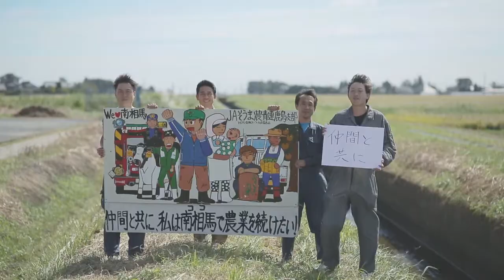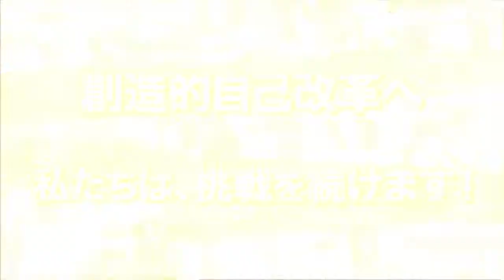第27回JA全国大会決議 ”創造的自己改革”への挑戦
説明
JAグループは、平成27年10月15日に全国大会を開催し、「創造的自己改革」に取り組むことを決定致しました。
具体的には①農業者の所得増大、②農業生産の拡大、③地域の活性化に向けて、全力で挑戦していきます。
地域の農業やくらしを支えるJAグループの組合員、役職員の力強い意思を現場からストレートに伝えます。